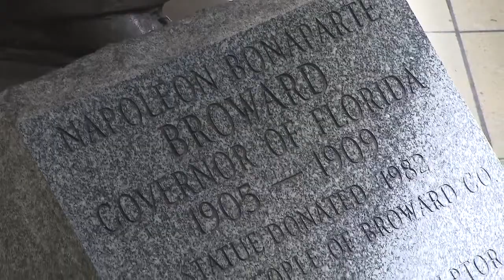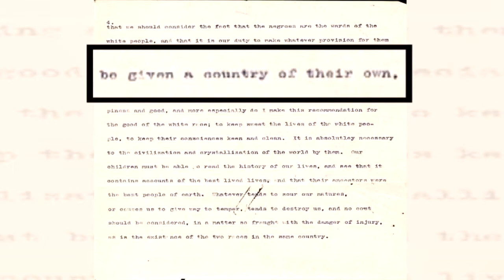Statue of former Florida governor to be removed from Broward courthouse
A controversial statue will be removed from the Broward County courthouse following a report by Local 10 News investigative reporter Bob Norman, county officials announced on Tuesday.